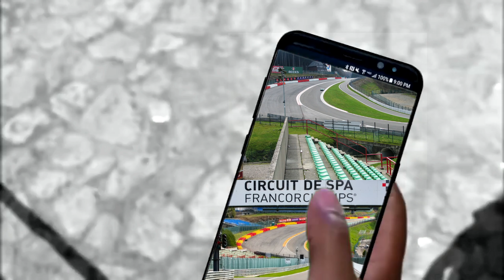Will Smith VS F1